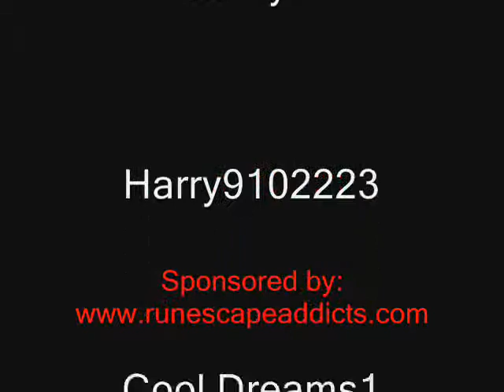Kids in America - Jamesvernon Runescape Style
I, Jamesvernon have created this video in 3hours 14minutees flat, and i believe it is one of my best ones.

The songs are:
Kids in America - Kim Wilde
American Idiot - Greenday (finale)
Planet Hell - Nightwish (Intro)

Special thanks to Cycolefreak1, Jordon Fish1, 15Lamyme, Harry9102223, Cool dream1 And Smoothcat29 Without whom this video would not be possible if they didn't put some effort in. Thanks guys ;)

The friendly Runescape Community.